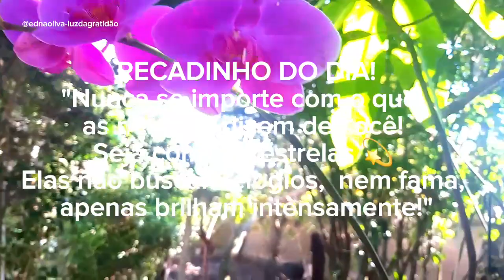RECADINHO DO DIA! "SEJA COMO AS ESTRELAS!" 💫💫💫💫💫